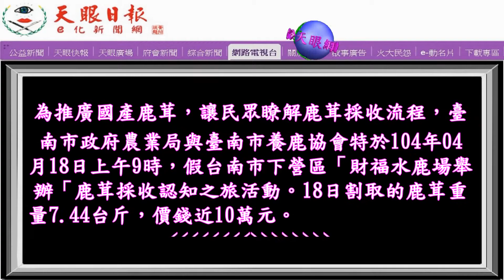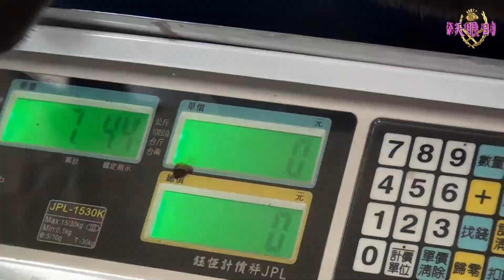台南市府農業局推廣國產鹿茸